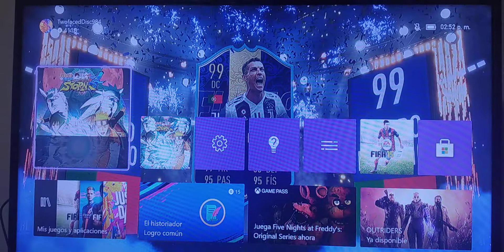NARUTO SHIPPUDEN: Ultimate Ninja STORM 4